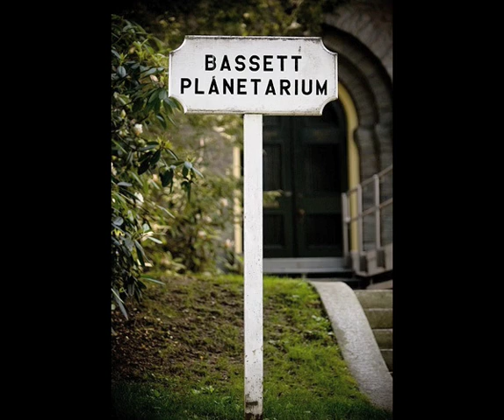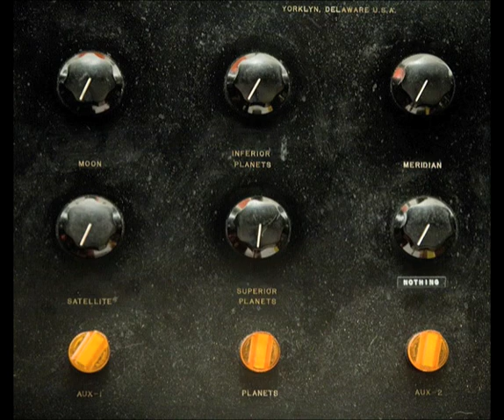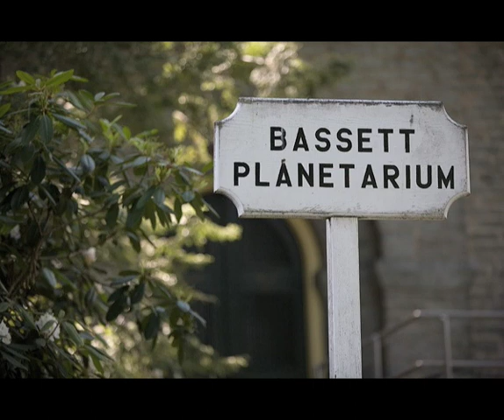Nooks and Crannies: The Amherst College Bassett Planetarium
The history of Bassett Planetarium, built inside of Morgan Hall, Amherst's first library, is a story of the Cold War, the Space Race and the generosity of Preston Rogers Bassett '13. The planetarium's director, Steve Sauter, tells the story.